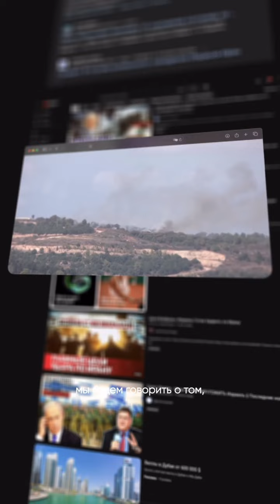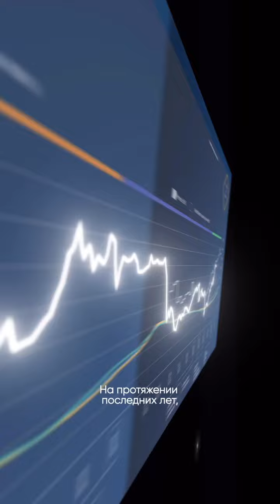Дмитрий Иванов: анализ рынка недвижимости Дубая в условиях конфликта | Инвестиции в недвижимость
🔥 Война на Ближнем Востоке! Что будет с недвижимостью Дубая? 🔥

💥 Взрывы, ракеты, хаос... Ближний Восток снова в огне! Как последние события повлияют на рынок недвижимости Дубая? Стоит ли инвестировать в ОАЭ сейчас или лучше переждать?

В этом видео я, эксперт с многолетним опытом, анализирую ситуацию и даю прогнозы.

✅ Вы узнаете:

- Как войны и конфликты влияли на рынок недвижимости Дубая в прошлом
- Почему Дубай считается "тихой гаванью" для инвесторов
- Стоит ли опасаться падения цен на недвижимость
- Какие возможности открывает текущая ситуация
- И главное - как защитить свой капитал в условиях нестабильности
📈 Не пропустите эксклюзивный анализ и прогнозы!

Приветствую, меня зовут Дмитрий Иванов, этот канал про то, как можно зарабатывать на недвижимости в Дубае и ОАЭ. Я говорю с Вами на языке цифр, поскольку недвижимость - это один из основных инструментов для заработка в Дубай.
Я буду рассказывать Вам про:
- Методы инвестиций
- Районы и ЖК Дубая
- Делиться успешным опытом предыдущих сделок

Я расскажу Вам насколько просто приобрести здесь недвижимость, какие преимущества Вы при этом получите, расскажу о подводных камнях, с которыми обычно сталкиваются люди и проведу за руку в процессе оформления сделки.